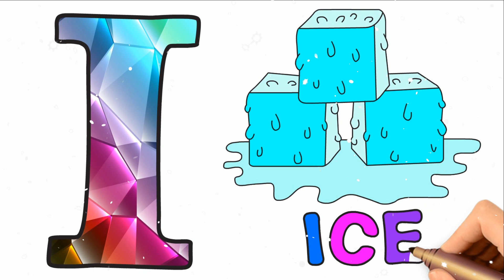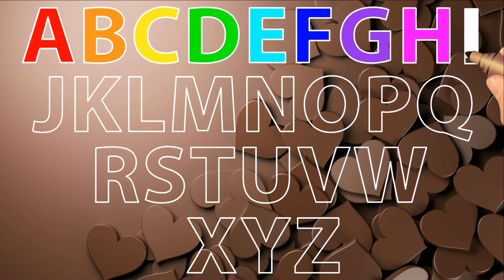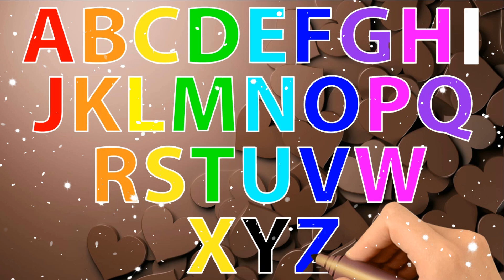Best and Easy way to learn alphabet for kids | Letter I Alphabets Drawing For Toddlers.